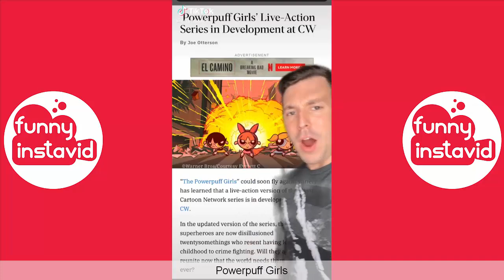ETHAN TRACE TikTok Videos 2020 | Ethan Trace Videos Compilation (W/Titles)- Funny InstaVID